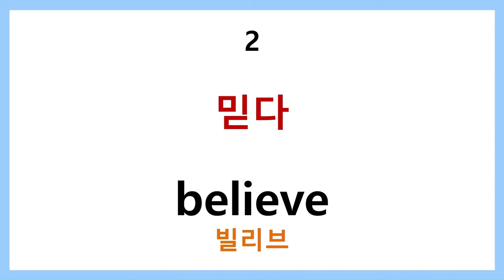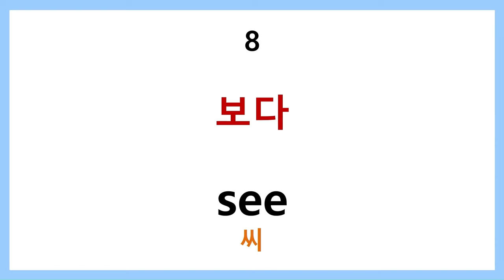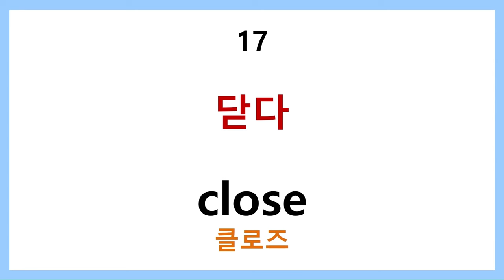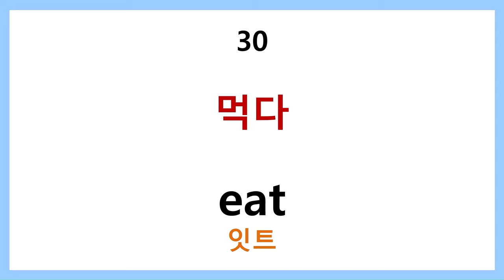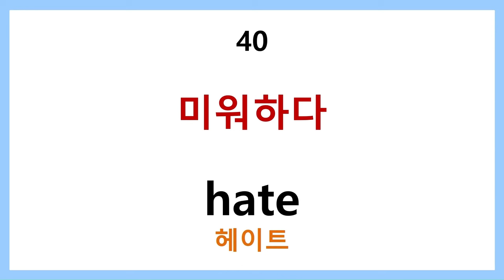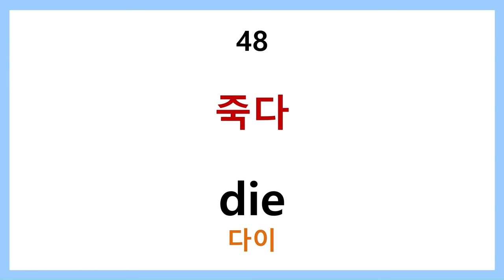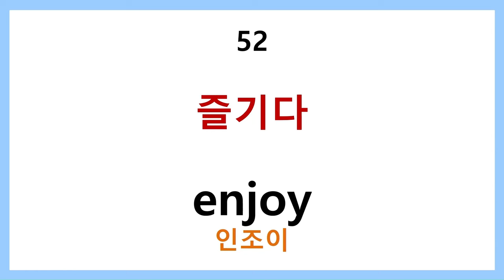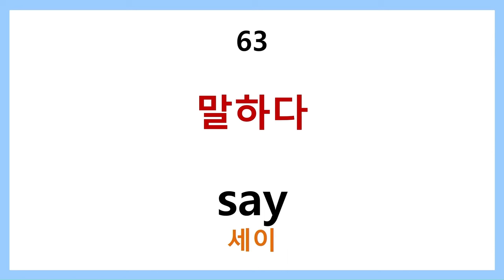왕초보영어단어 step1 통합본 300단어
필수명사100개     필수명사100개      필수형용사100개
일상생활에서 활용도 높고 쉬운 단어들로 구성했습니다.
듣고 외우기 쉬운 단어들로 영어를 시작하시는 분들에게 적합합니다.